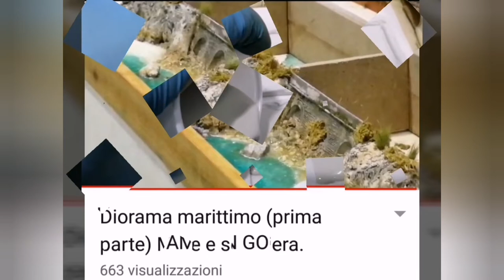Grazie a tutti gli iscritti al mio canale YOUTUBE!